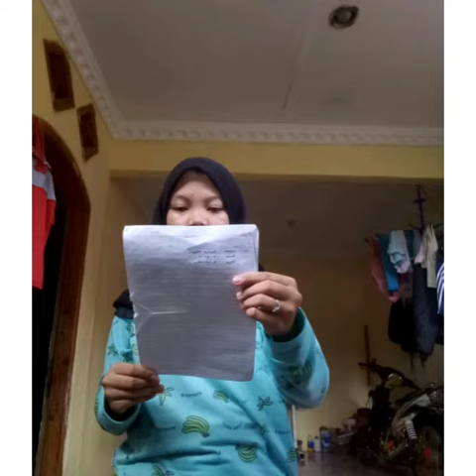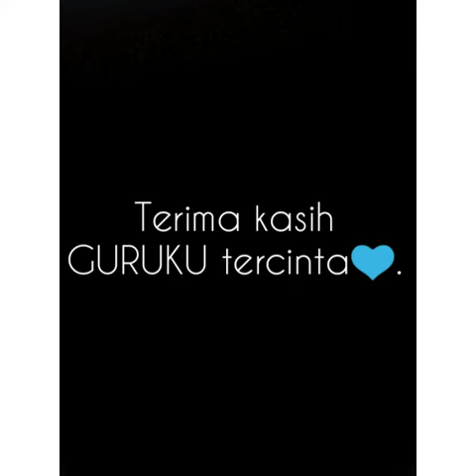Tugas puisi Bahasa Indonesia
Nama : Fitriya ningsih